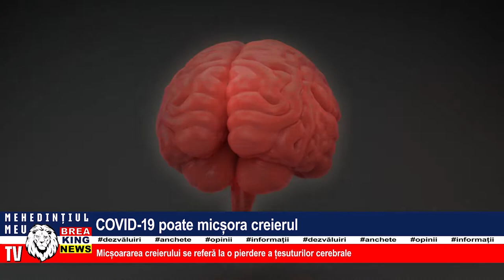COVID-19 POATE MICȘORA CREIERUL